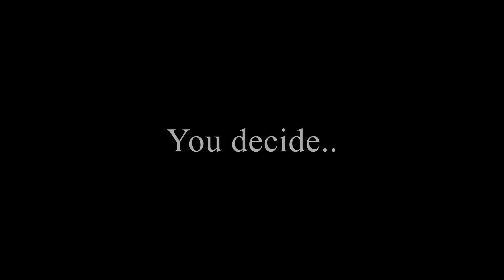FIGHT REACTION - Mom Vs Son ... Who won?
Who wins this reaction competition?

You decide..

& BTW, Talking MMA - McGregor is the Man
But, I have OCD so i couldn't see Mayweather get a loss before 50 wins..